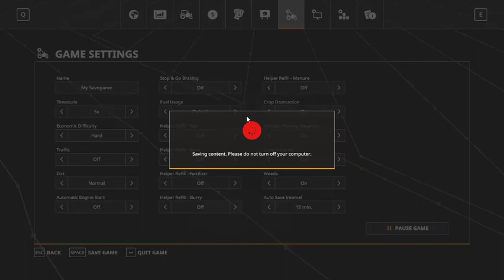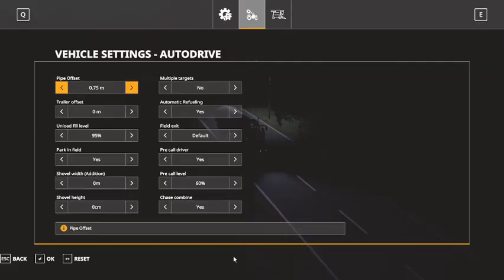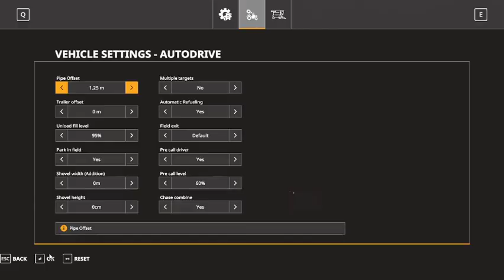Lets Play Farming Simulator 19||GreenRiver2019 Map, Silo Bunker Fill Using Course Play And AutoDrive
Lets Play Farming Simulator 19, I try To Automate Harvest Chaff at Field Using Course Play and Then Transport to Silo Bunker using Auto Drive to Avoid Collision Between Transporter Tractor and Bunker Silo Compactor..

It Look Nice Although not 100% Perfect But Its really Help for single player...
Thank to All Modders For the effort creating mod that i used to play...